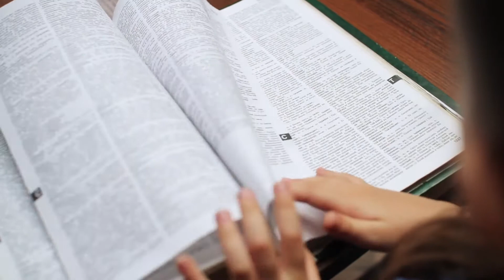El Camino A Tu Objetivo